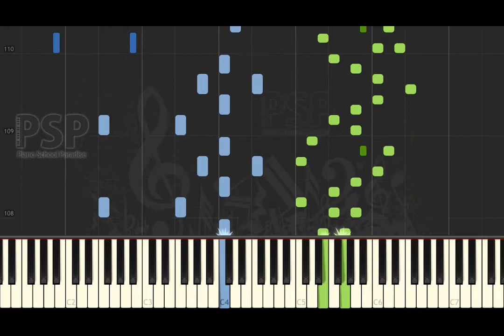[ Piano Solo Tutorial ] Grenville Dean Wilson - Christmas Bells Op 46 (synthesia classical)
we play  Christmas Bells Op 46 with piano.
please enjoy this tutorial video.

thanks